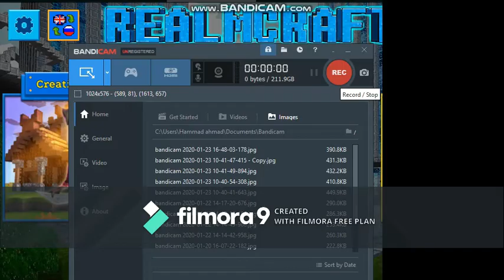Realmcraft 3d vs Minecraft PE